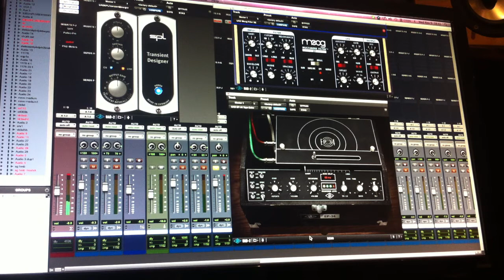UNIVERSAL AUDIO UAD EP34,MOOG,SPL